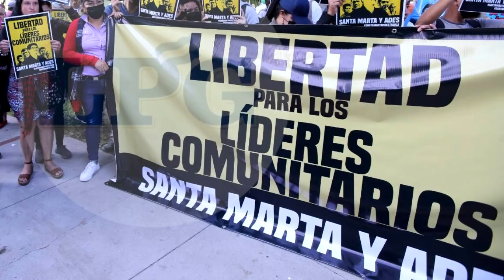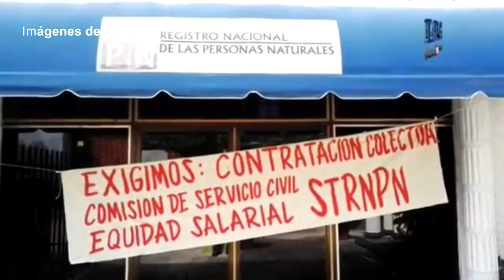Noticiero LPG 27 de enero: "Marcha negra" exige cambios en reforma de pensiones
Los sindicalistas marcharon sobre la Alameda Manuel Enrique Araujo hasta Casa Presidencial para exigir que se realicen cambios en la reforma de pensiones.